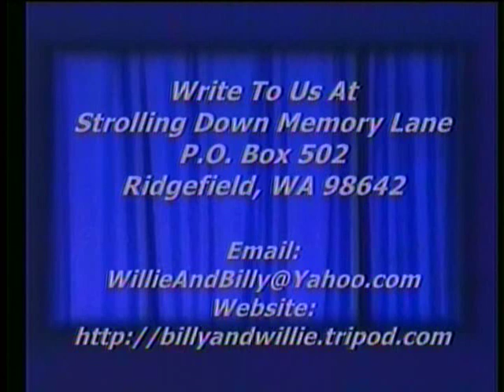Gospel Piano - Because He Lives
Gospel Piano, Because He Lives, Billy Pollard, Strolling Down Memory Lane, Billy & Willie Pollard's Country Gospel TV Program, Featuring Old Songs & Hymns, ,